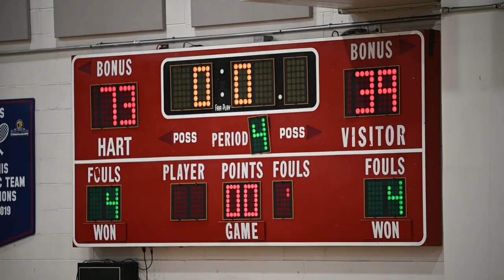Hart rematch with West Ranch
With only three games left in the Foothill League, the girl basketball teams of West Ranch and Hart battled it out on Friday night. Reporter Kyle Kawamoto has more with who came out on top as the victor.